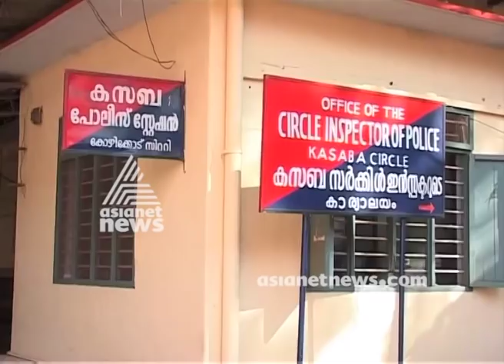Transgenders attack in Kozhikode , Case against Kasaba SI | FIR 29 Dec 2017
Transgenders attack in Kozhikode , Case against Kasaba SI